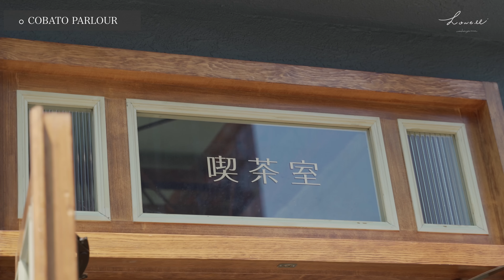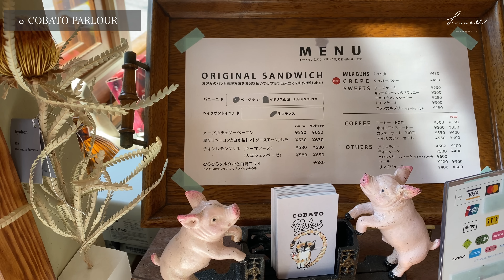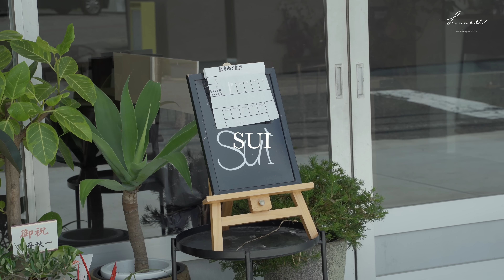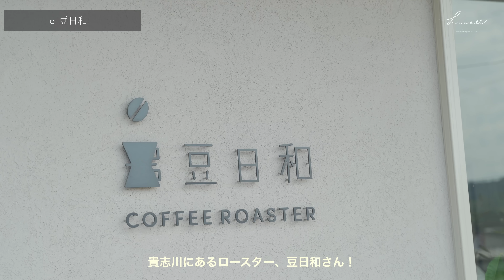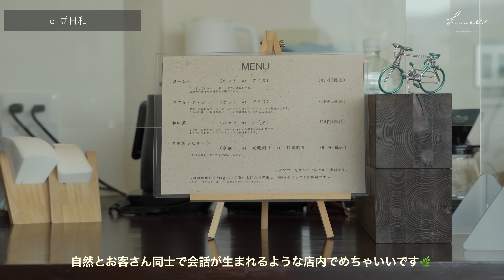【和歌山vlog】新店舗紹介！大人気のおしゃれカフェ巡り｜和歌山行ってよかったカフェ紹介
今回は和歌山のカフェ紹介です！
新店舗も多く紹介しております🌿

ゆるゆるご覧ください！

OP 0:00~

【camera】iPhone11 pro
　　　　　 SONY α7iii

COBATO Parlour(0:35~)
和歌山県和歌山市新通５丁目24−１

SUI(4:48~)
和歌山県和歌山市府中１１４５

豆日和 Coffee Roaster(8:14~)
和歌山県紀の川市貴志川町長原１３２